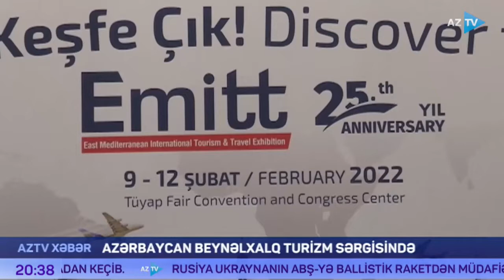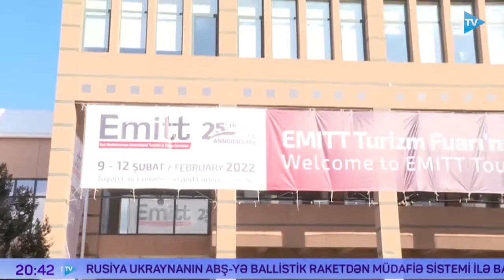Qarabağın turizm potensialı Türkiyədə EMİTT 2022 sərgisində nümayiş olunur | AzTV | 09.02.2022